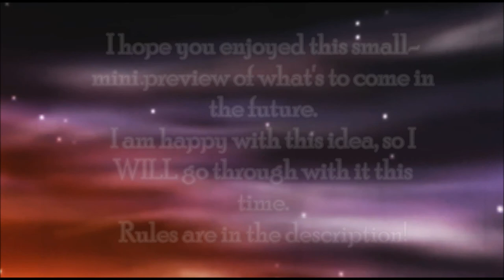|| OFFICIAL || Soul of the wind - Reminiscence || MMD || Mini Preview episode ||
I know it is short, but here's what I have so far!

RULES - Voice Acting
You must be flexible if given more than one role.
I need you for at least Seven hours a week.
You must have Audacity, recording equipment.
There must NOT be any background noises!! If there is,
you will be asked politely to redo the cut.
You must use emotions that fit the character and line.
You must be able to change your voice tone.

RULES - Animating.
I need as many animators as possible!
You must be able to animate in at least a day, for a scene at
least a minute long.
You must be able to use the interpolation curve, and make it look smooth!
You must be able to do a good lipsync. If not, send the
ZIPPED LIP SYNC FILE to me, and I will do it myself.
You must have MMEffect and MIkuMIkuDance, of course.
I will tell you what effects you will use, if you can't find them,
I will send them.
If any other questions, ask on my Discord.